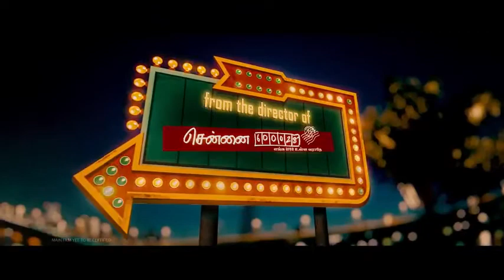BIRIYANI TEASER OFFICIAL HD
Studio Green presents "Biriyani" is an upcoming Tamil film written and directed by Venkat Prabhu,Starring Karthi,Hansika and Others. Yuvan  Shankar Raja's 100th Film.